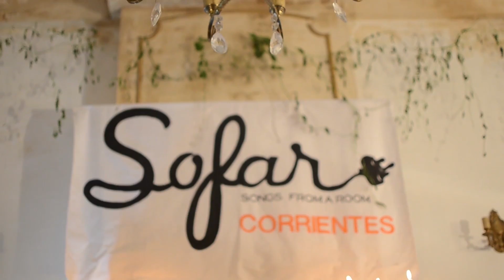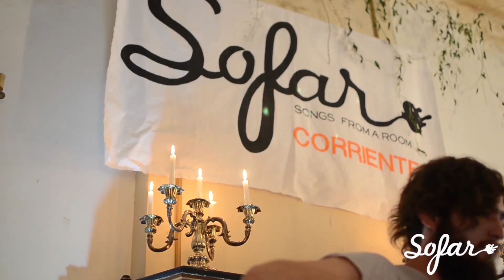Leo Guardianelli - Nave | Sofar Corrientes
Leo Guardianelli performing "Nave" at Sofar Corrientes on December 7th, 2016

Escenografía:
- Norma Cabello